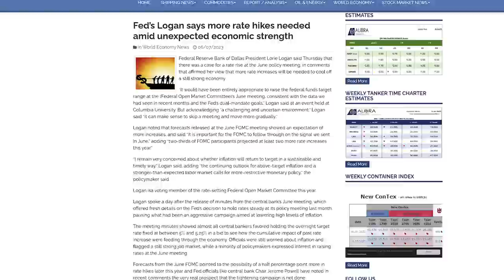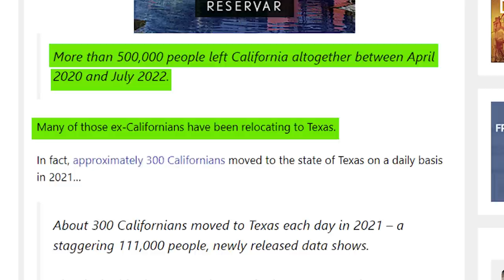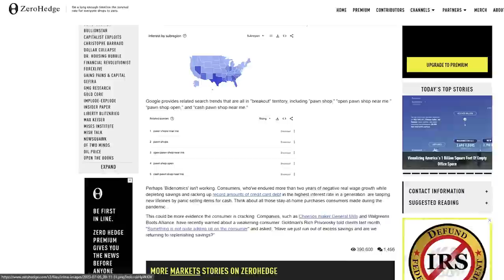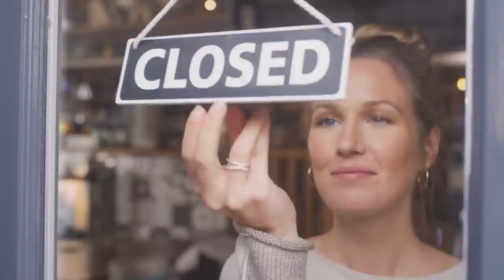4 Minutes Ago: HOW CAN THEY DO THIS TO THE PEOPLE?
💥 BEST High Yield Bank Account? 💰 (FDIC Insured)